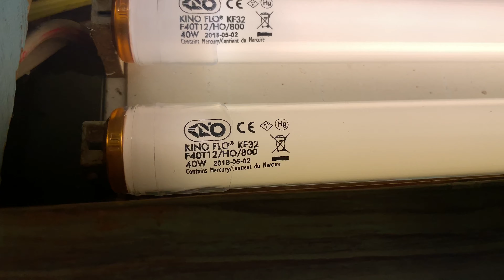Another John Birmingham update, Dana and Alex's dog Daisy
Another video of what I have been up to, also, Dana, my cat Sunshine, and the neighbor's dog Daisy.

This video was filmed and edited on an iPhone.